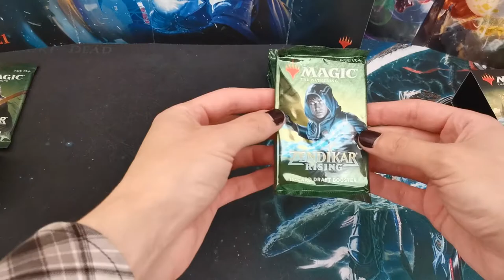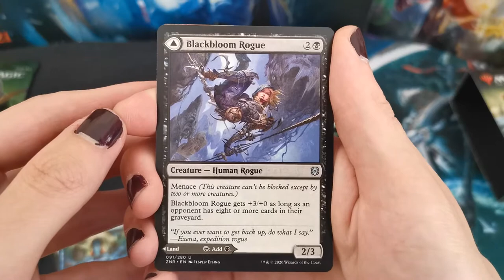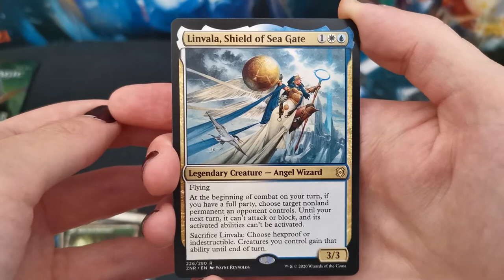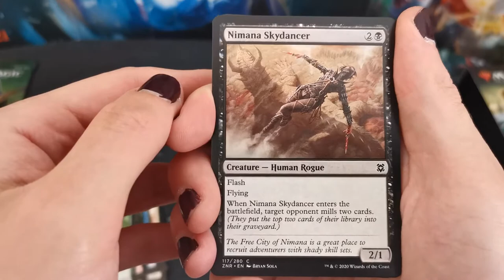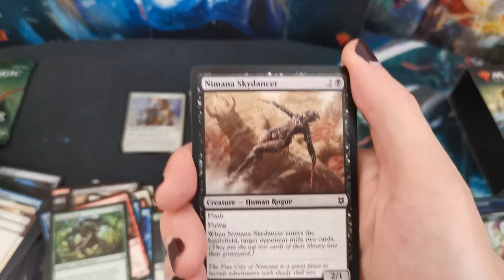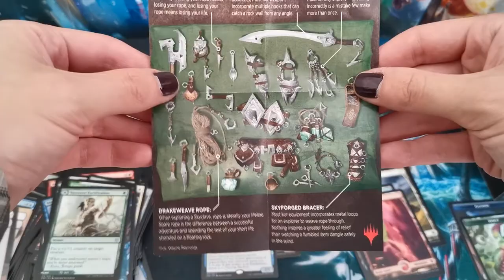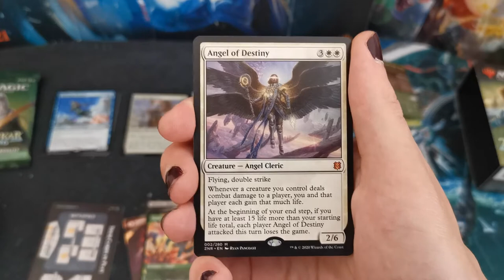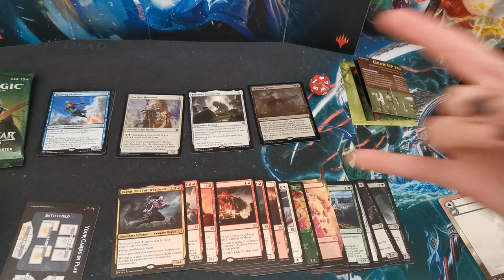*ZENDIKAR RISING PRERELEASE PACK* We getting the good pulls?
Hello hello hello peeps, I'm very excited for this new set and to see what we can get.